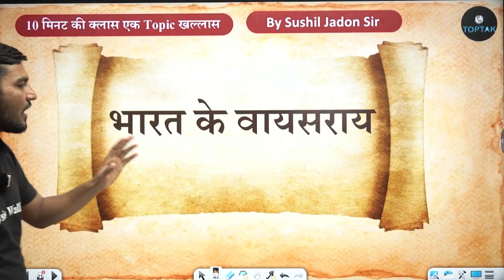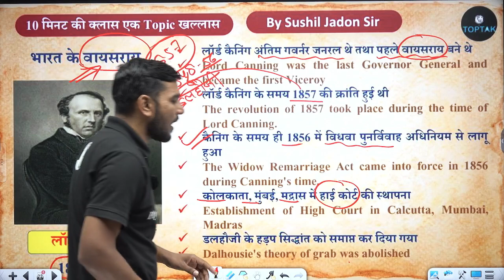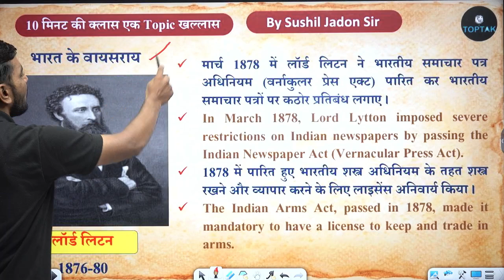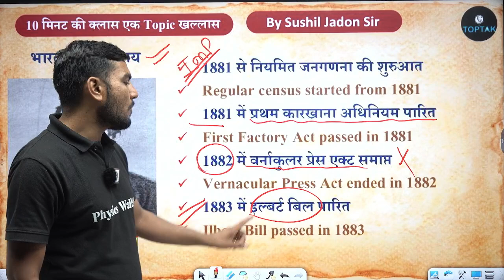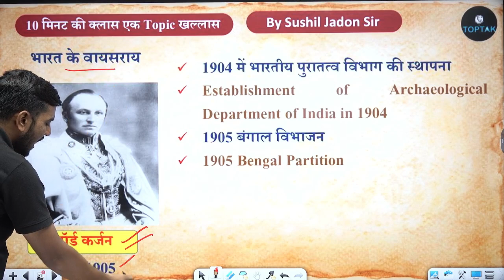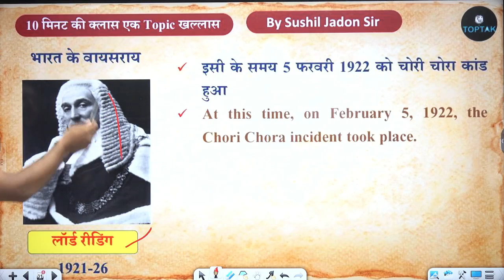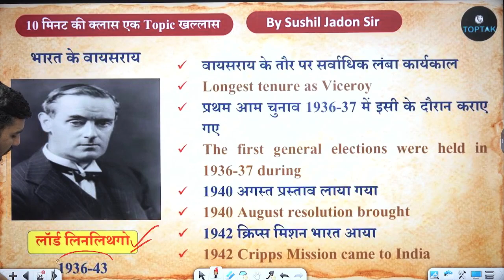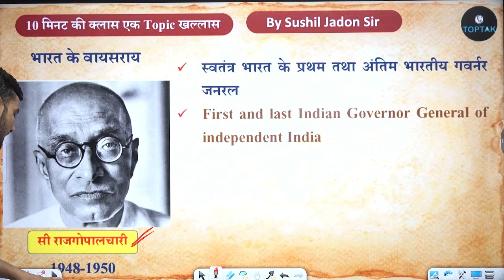वायसराय और उनके कार्य | General And Viceroy of India | Indian History : वायसराय | 10 Min Show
Indian History : वायसराय और उनके कार्य | गवर्नर | गवर्नर जनरल | गवर्नर, गवर्नर जनरल और वायसराय | governor general and viceroy of india | Modern history | 10 Min Show By Sushil Sir
📌SSC TOPTAK PW  𝐒𝐎𝐂𝐈𝐀𝐋 𝐌𝐄𝐃𝐈𝐀 𝐏𝐑𝐎𝐅𝐈𝐋𝐄𝐒 :
📌 𝐏𝐇𝐘𝐒𝐈𝐂𝐒 𝐖𝐀𝐋𝐋𝐀𝐇 𝐒𝐎𝐂𝐈𝐀𝐋 𝐌𝐄𝐃𝐈𝐀 -
𝐒𝐒𝐂 𝐓𝐎𝐏𝐓𝐀𝐊 𝐏𝐖 𝐘𝐨𝐮𝐓𝐮𝐛𝐞 𝐂𝐥𝐚𝐬𝐬𝐞𝐬 𝐒𝐜𝐡𝐞𝐝𝐮𝐥𝐞
SSC MTS & CHSL 2023
09:00  AM:- GK/GS BY SUSHIL JADON SIR
10:00  AM:-  REASONING BY LALIT DESHWAL SIR
IMPORTANT TOPICS FOR ALL SSC EXAMS
04:00  PM:- 10 MIN SHOW BY SUSHIL SIR:- GK/GS/HISTORY/GEOGRAPHY/STATIC GK